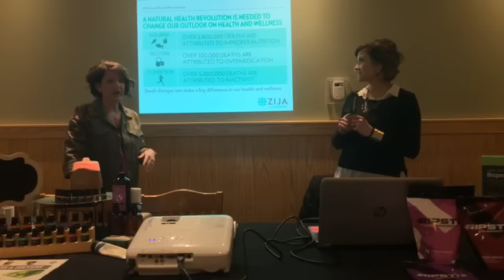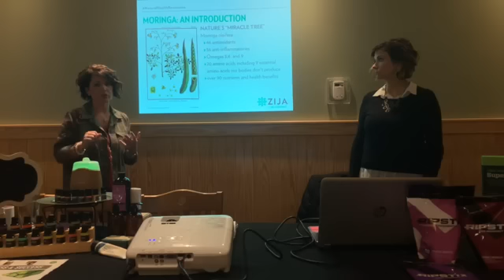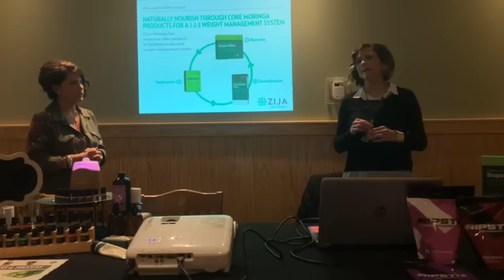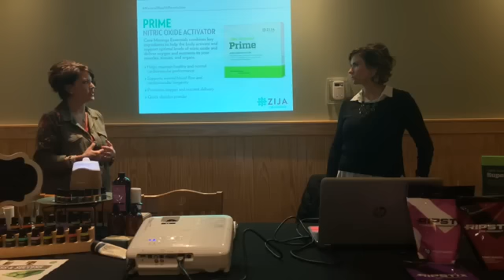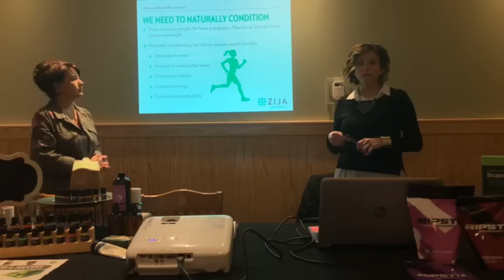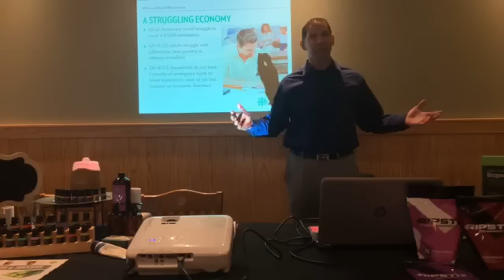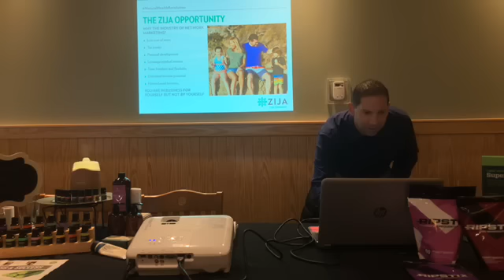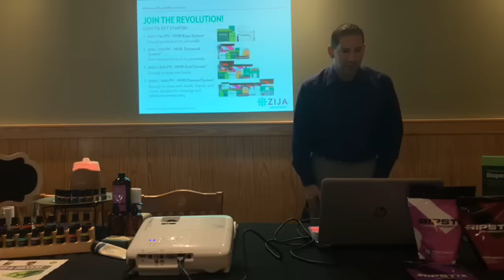The Benefits Of Moringa and How It's Changing Lives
This is a presentation that I did with Drs. Jason and Bobbie Whitacre. Moringa is changing lives. Not all Moringa is created equally and we also discuss this in this video. If interested, there is also a business side to this. I never thought I would get in on the business end of things, but these products changed my life and I knew I had to share it with others. It's been one of the best decisions I have ever made.